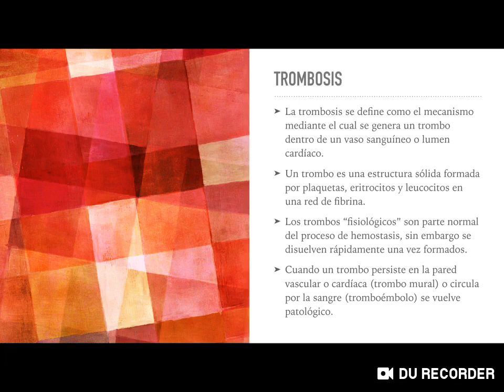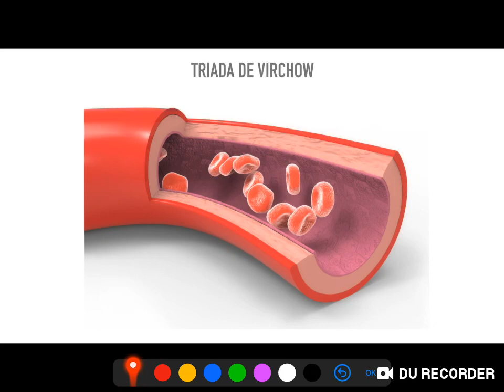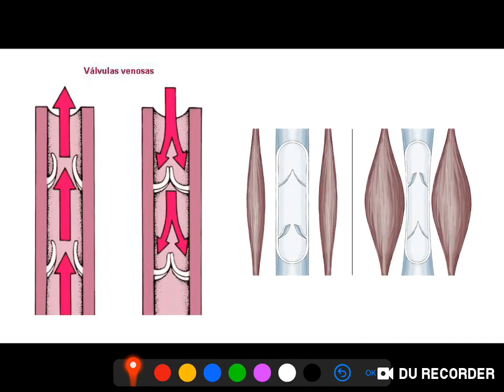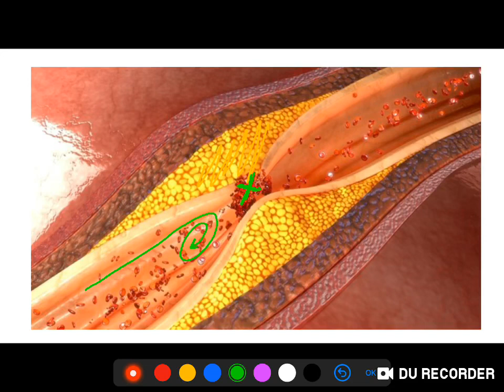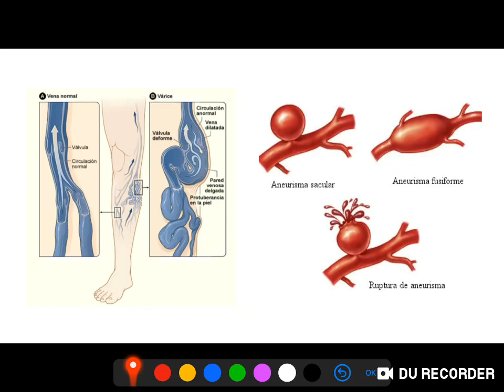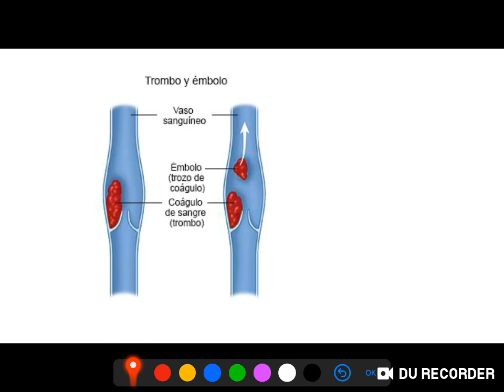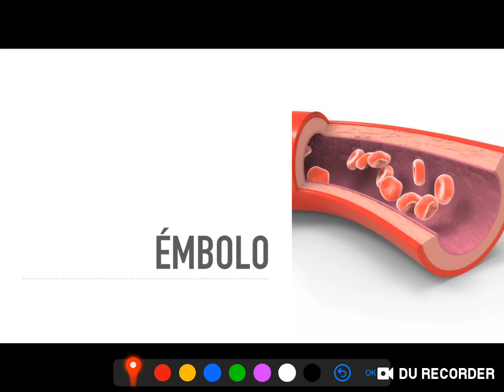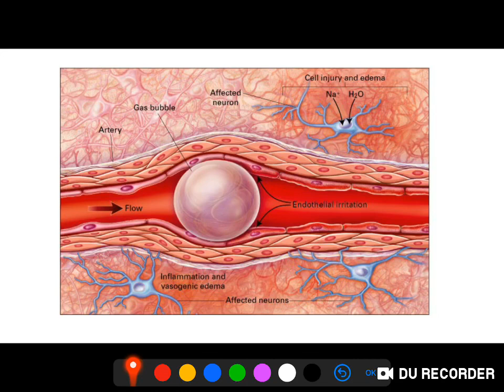Trombosis y embolismo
Clase resumen para entidades patológicas II sobre trombosis y embolismo.